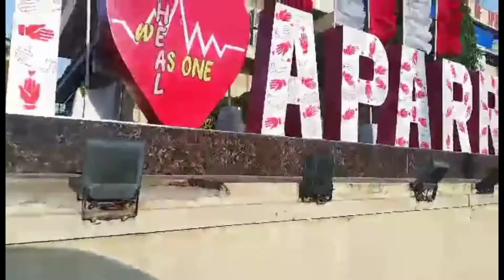AFTERNOON ROUTINE "GCQ" BAYAN NG APARRI |Dez Simon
FOR MORE VIDEOS ➡️S U B S C R I B E

My Fbpage ➡️ Dez Simon Vlog

 I hope you enjoy this video for more video,dont forget to Like and click the Subscribe button and pleasee guys hit the Notification bell para always kayong updated sa mga bago kong videos.

GODBLESS EVERYONE|Dez Simon